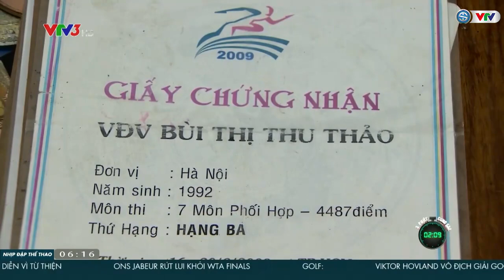VĐV Bùi Thị Thu Thảo trở lại đường chạy sau 3 năm | 3 phút cùng sao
Trong quãng thời gian vừa qua, vì nhiều lý do khác nhau mà nữ VĐV Bùi Thị Thu Thảo đã xa rời với đường chạy, nhưng mới đây, chị đã trở lại để sẵn sàng chinh phục những mục tiêu mới.